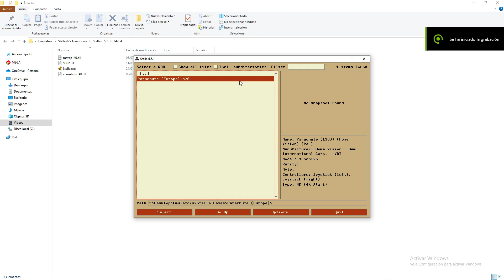[ WR ] Parachute (Atari 2600) - 10000m 1 Level - 28.083